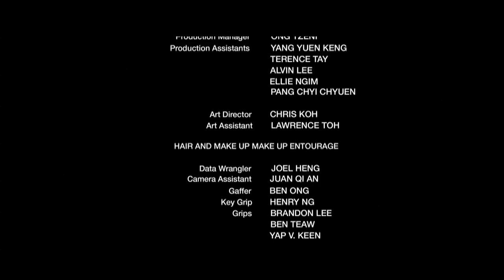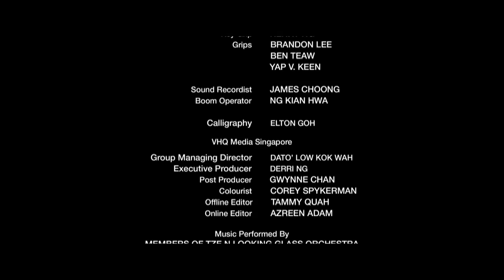Popiah_Chinese & English Subtitle_Royston Tan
As we unravel the story of a son's estrangement from his father, Popiah reveals itself to be equally a lyrical, yet authentic record of the joys, heartaches and frustrations of ordinary family life.

And Just as each visual and narrative piece of the story appears under the threat of erasure by modernity, there is one emotional constant that lingers long after the film ends: Gratitude for the quiet love of our own families.